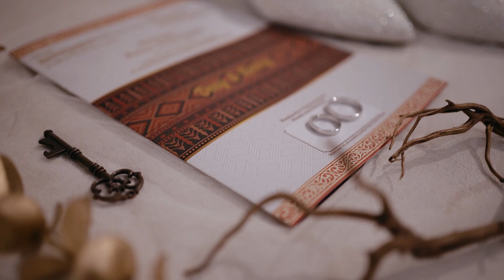THE WEDDING OF GARRY & DECY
Video Pernikahan Adat Batak,foto video wedding murah jakarta depok bekasi,